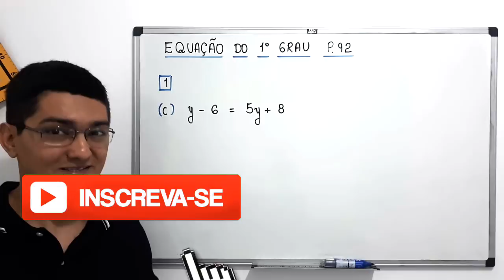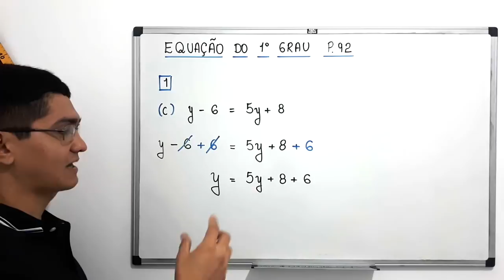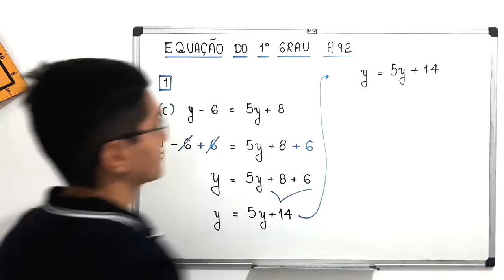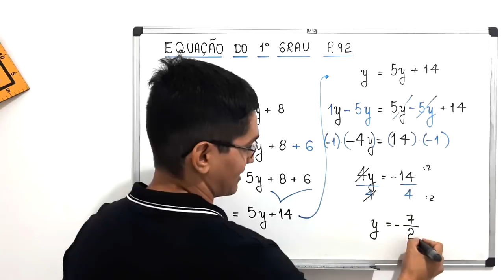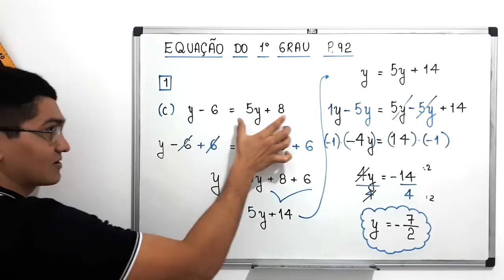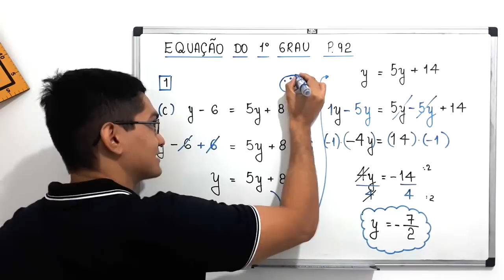EQUAÇÃO DO 1º GRAU - 7° ANO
uma resolução para uma equação do 1° grau.

Sony Vegas

Atube Catcher

MICROFONES

Lapela Sony: ECMCS3